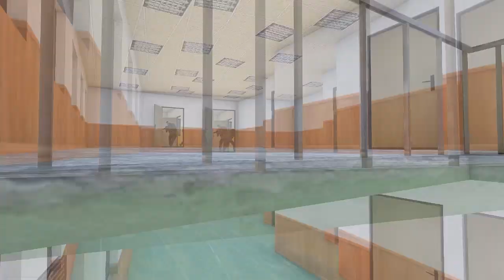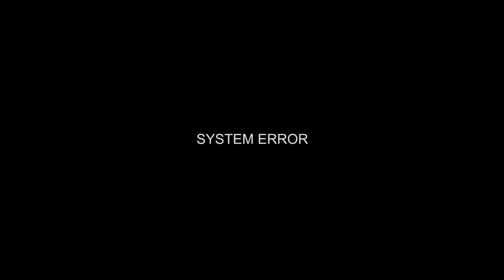Arma3,15th MEU, Corps Report, LED, Operation Rising Cadence 09-17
Here is a  brief account of the 15th MEU’s Law Enforcement Detachment’s(LED)  role in the siege of Yolandi in the 2017 deployment. Operation Rising Cadence 09-17.

First and foremost - we are NOT the real 15th Marine Expeditionary Unit. We are an ArmA III Realism Unit with a very high view of the Corps, and a very high view on realistic gaming. We gather and play to simulate a Marine Corps environment, in honor of the real Leathernecks who serve.

ArmA III is a great combat simulator that is very conducive to the environment we have set here.

Specifically, we play ArmA III with a custom modpack that includes various community modifications like Task Force Arrowhead Radio to provide the most unique realistic environment possible.

We are simulating a Marine Corps environment in a virtual world - same ranks, same ideals, same values. Hell, even a few of our members are Marines. They bring their experience to the table to further enhance our Unit.

We strive to create an environment that is both professional and responsible, and at the same time relaxing and enjoyable. Realism gaming to us is the balance between the real world Marine Corps and the gaming world.

We uphold the Corps Values of Honor, Courage and Commitment.

Thumbnail layout used with permission by Fisher